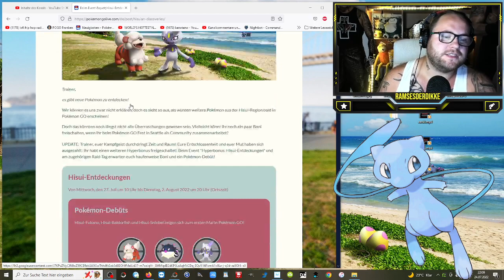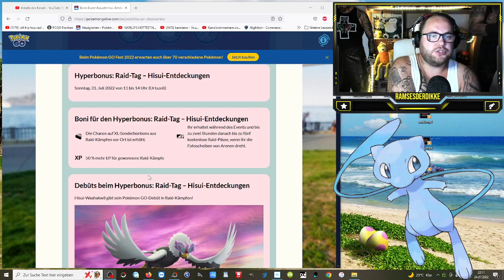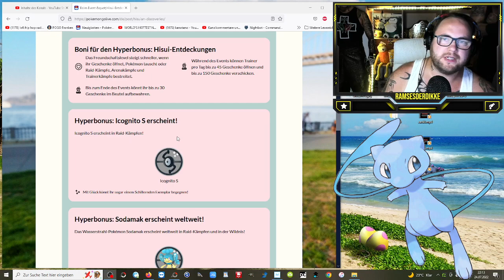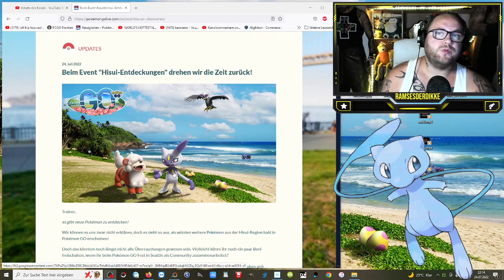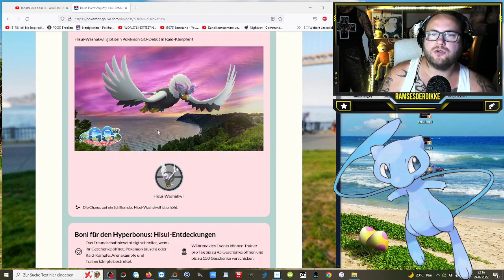✨ Shiny ✨Washakwil Raid Tag im HISUI HYPERBONUS | Pokémon GO Deutsch # 2027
GUMMA !!!